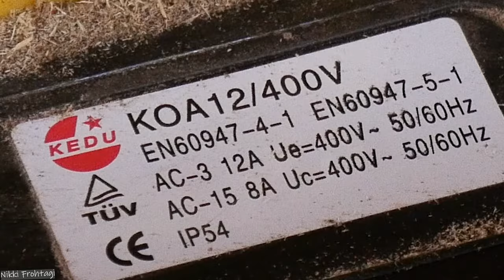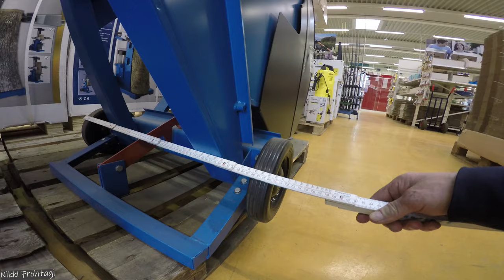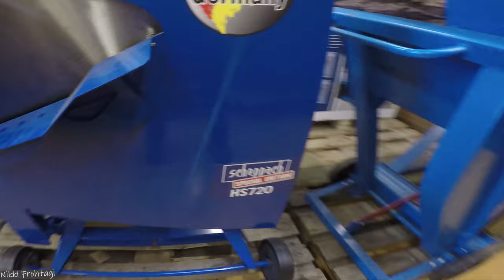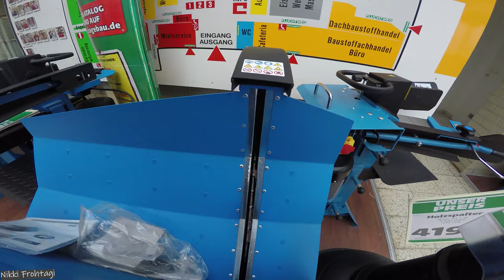Wippkreissäge Sägeblatt Ratgeber🚩Hartmetallsägeblatt oder nicht - was muss ich unbedingt beachten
Wippkreissäge und das richtige Sägeblatt. Einige wichtige Sachen sind zu beachten und auch der Preis unterscheidet sich mitunter erheblich, obwohl oft minderwertige Qualität verbaut wurde, wie z. B. bei Sägeblätter. Da ist ein Hartmetallsägeblatt immer erste Wahl.
Viel Spaß mit diesem Video und Abo lohnt sich immer:)

Dies ist eine kleine Auswahl an sehr guten Wippkreissägen:
*ATIKA BWS 500-2 Brennholzsäge Wippkreissäge Wippsäge Kreissäge | 230V | 3000 W

*HECHT Wippkreissäge 230 Volt – 3000 Watt – 505 mm Hartmetall Sägeblatt – 170 Schnitttiefe – Auflagenverlängerung – Wippsäge für Brennholz

*scheppach HS520 Wippkreissäge - 505 mm Sägeblatt | 3000W | 400V | Brennholzsäge | Made in Germany

*Güde GWS 700 HM-2 Wippsäge, 400 V

🚩Diese Hilfsmittel verwende ich sehr gerne bei der Arbeit mit Holz:
*Stubai Packhaken, 90° gebogen 450 g aus gehärteten Qualitätsstahl // auch für Hartholz

*Fiskars Lange Hand-Sappie zur Holzbearbeitung, Länge: 78,5 cm, Gehärtete Stahlklinge/Glasfaserverstärkter Kunststoffgriff, Inklusive Schutzhülle, Schwarz/Orange, WoodXpert, XA22, 1003623

*Fiskars kurze Hand-Sappie zur Holzbearbeitung, Länge: 34,8 cm, Gehärtete Stahlklinge/Glasfaserverstärkter Kunststoffgriff, Inklusive Schutzhülle, Schwarz/Orange, WoodXpert, XA2, 1003622

*Stammheber / Fällheber 536305 , hochbeanspruchbarer geschmiedeter Heber mit verstellbarem, geschmiedetem Kanthaken, bequemer, gebogener und rutschsicherer Griff , Länge: 130 cm

*Husqvarna Fällheber mit Wendehaken (130 cm)

*Ochsenkopf Handpackzange, Gehärtete Spitzen, Abrutschsicherer Korkgriff, 265 mm Maulöffnung

*Ochsenkopf Alu-Massivkeil, Geschmiedeter Sicherheitskeil, Zum Fällen und Spalten, KWF-Profi Qualität, Hubhöhe 40 mm

Mein Video Equipment:
Hauptkamera:
*Panasonic Kompakte Systemkameras DC-GH5

Zusatzobjektiv:
*Panasonic H-ES12060E Leica DG Vario-Elmarit 12-60mm

Speicherkarte:
*SanDisk Extreme Pro SDXC UHS-I Speicherkarte 64GB

Drohne:
*DJI Mavic Air 2 Fly More Combo – Drohne mit 4K Video

Filter für Drohne:
*Freewell All Day - 4K Serie - 8Pack Filters Kompatibel mit Mavic Air 2 Drohne

GoPro:
*GoPro HERO7 Schwarz - wasserdichte digitale Actionkamera mit Touchscreen, 4K-HD-Videos

Speicherkarte:
*SanDisk Ultra 64 GB microSDXC Speicherkarte

Tasche für GoPro:
*MyGadget Tragetasche

Kamerastativ:
*Manfrotto Video Set inkl. MVH502A Neiger, MVT502AM Stativ und Tasche

Monitor:
*Samsung C49RG94SSU 124,20 cm (49 Zoll) Curved Gaming Monitor (5120 x 1440 Pixel, Dual WQHD 32:9 Format

Zusatzmonitor:
*4K Portable Monitor, UPERFECT 15,6 Zoll Tragbarer Gaming Monitor 3840 x 2160 U HD Tragbarer Bildschirm